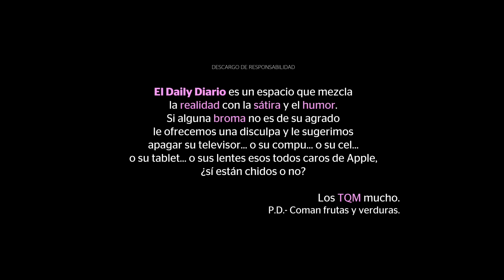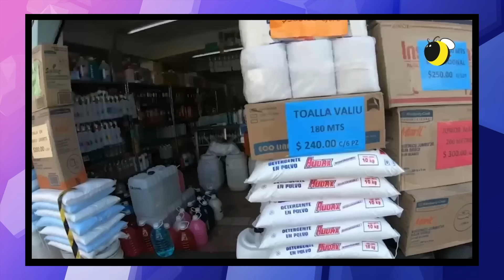ElDailyDiario #241- 20/08/24: AMLO arremete contra trabajadores del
00:41 Presidente López Obrador llamó paleros a los trabajadores del Poder Judicial que participan en huelga
03:27 Jueces y Magistrados de todo el país anunciaron un paro nacional  a partir de mañana
04:18 Claudia Sheinbaum anunció la creación de la Secretaría de las Mujeres
05:44 Jefa de Gobierno de la Ciudad de México Clara Brugada presentó su gabinete
07:00 Gobernador de Sinaloa Rubén Rocha Moya informó que hubo al menos 10 homicidios entre el viernes y sábado
07:38 En Chalco, Estado de México, organizaciones animalistas y autoridades rescataron a 32 perros  y 11 gatos atrapados en aguas negras
08:07 Fallan pruebas del sistema de alerta sísmica a través de mensajes de texto al celular
08:41 Precios de útiles escolares se incrementaron hasta un 35%
10:16 Inicia Convención Nacional Demócrata en Chicago
11:19 Republicanos refuerzan presión contra el  presidente Biden con investigación en su contra
12:31 En Italia, un yate de lujo se hundió frente a Sicilia
13:03 Secretario de Estado de Estados Unidos, Anthony Blinken, anunció que Israel aceptó la última propuesta para un alto al fuego en la Franja de Gaza

◉ No te pierdas ninguno de nuestros programas, conoce nuestra programación:
➙ Giro Positivo🤕 El noticiero que hace un esfuerzo por encontrar un ángulo agradable a cada noticia. Sábados 10:00 AM (hora de Ciudad de México)